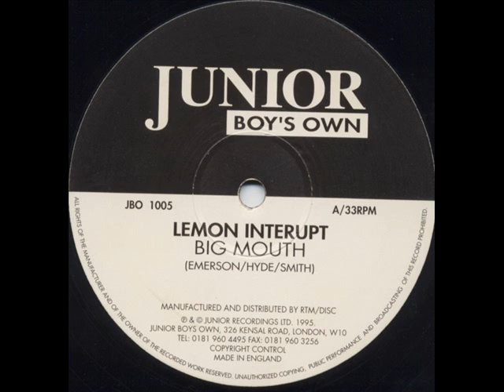Lemon Interupt - Big Mouth (1992)